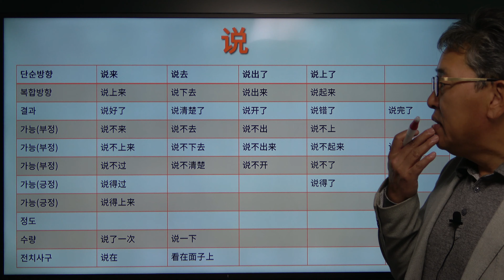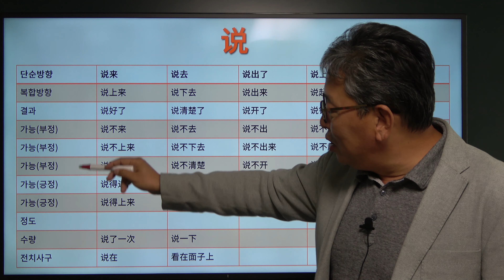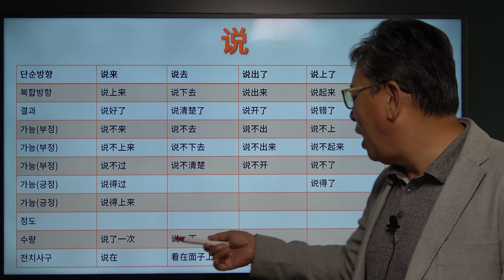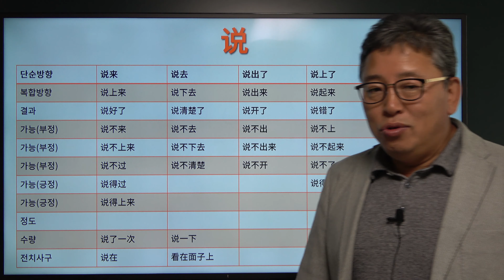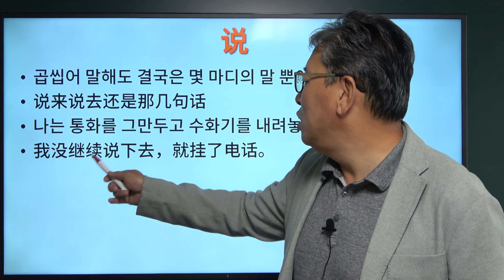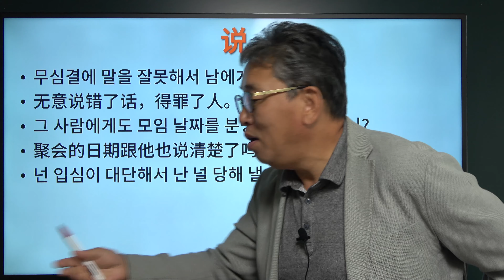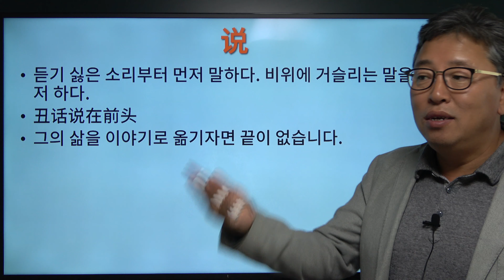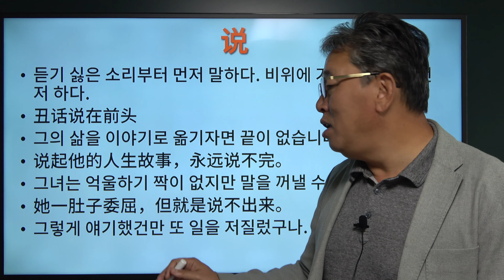중국어를 할때 보어는 필수입니다. 说와 관련한 보어 이해하기 [성진우중국어문법]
=성진우중국어입니다.=
내용의 일부는 개인적 견해가 있을 수 있습니다.
중국어의 학습에 도움이 되고자 영상을 올리는 중이며
글자의 획순,간체,번체가 틀린 점이 있을 수 있습니다.

说 + 보어